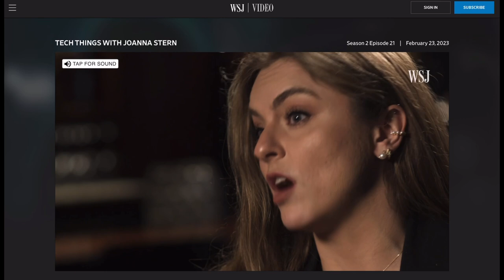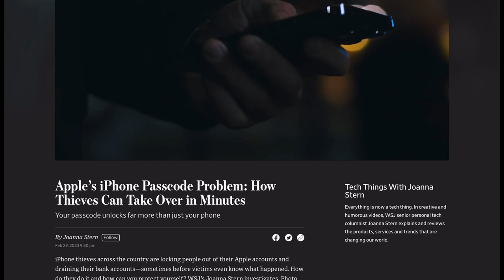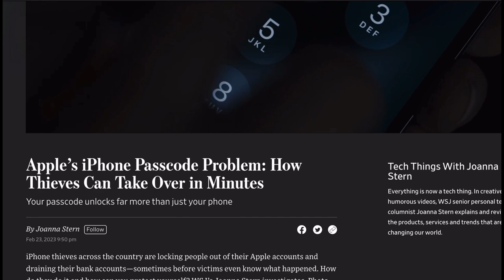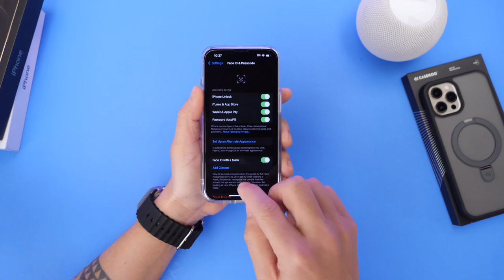MAJOR iPhone Passcode Security Flaw That You NEED To Know about!